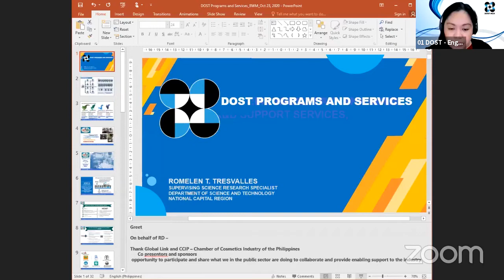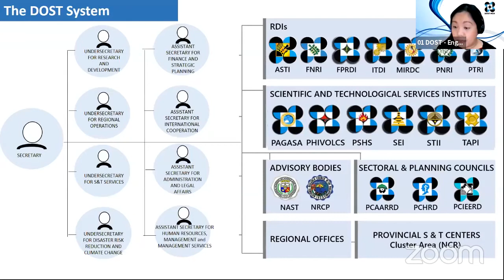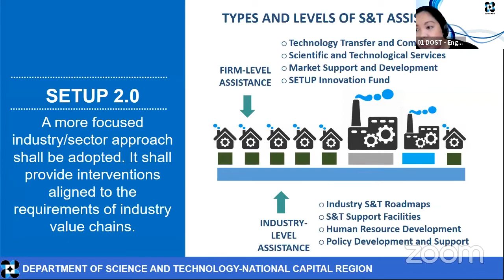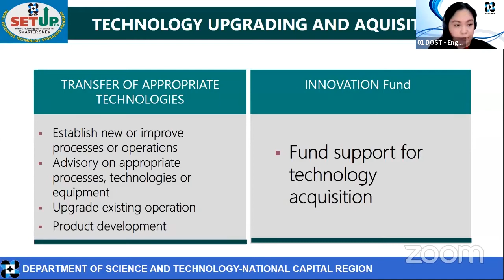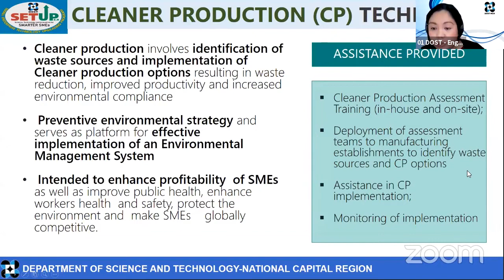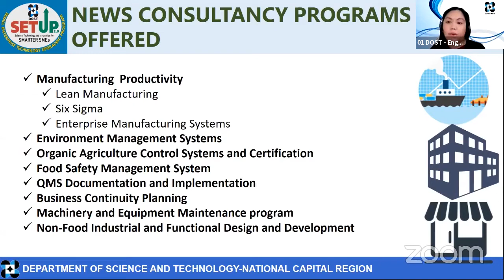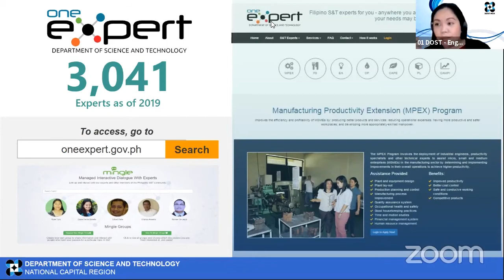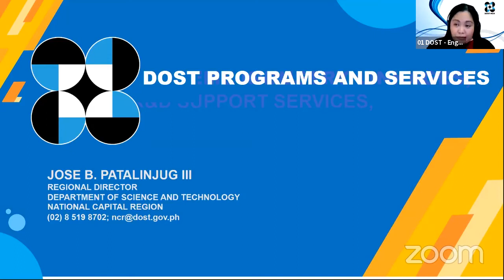Programs and Services for MSMEs, Communities, and OFWs by DOST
Programs and Services, assistance to various MSMEs, Communities, and OFWs by Department of Science & Technology

Presented at Beauty & Wellness Manila VX last October 23, 2020

Speaker: Engr. Romelen Tresvalles, Assistant Regional Director,
DOST  – NCR